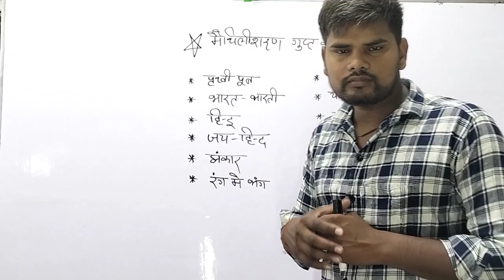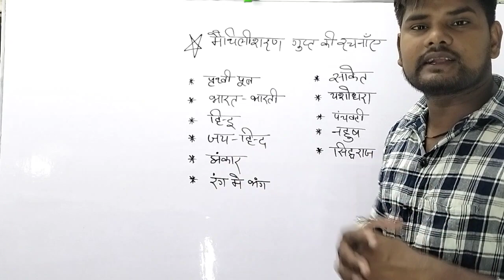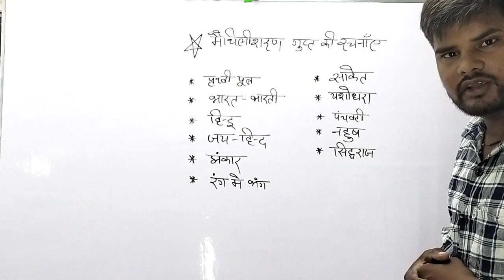मैथिली शरण गुप्त की रचनाएँ मैथिली शरण गुप्त# कृतिया# रचनाएं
join the telegram channel ' Study with TN brand  '

Teja brand
Tn brand
teja Hindi pathshala

मेरे प्यारे दोस्तो मेरे इस चैनल पर सभी विषय बहुत ही आसान भाषा में सिखाया (पढ़ाया) जाता है|

🌲 यहां पर कम्पीटीशन की भी तैयारी करायी जाती है|

🌲 यहां पर कक्षा 9 के हर विषय
अंग्रेजी, गणित , विज्ञान, समाजिक विज्ञान, हिन्दी आदि को बहुत ही आसान भाषा तथा अच्छे कानसेप्ट के साथ पढाया जाता है|

🌲 यहां पर कक्षा 10 के हर विषय

🌲 यहां पर कक्षा 11 के
     भौतिक विज्ञान( physics), रसायन  विज्ञान( chemistry), गणित( mathematics) , जीव
 विज्ञान ( Biology),हिन्दी( Hindi)आदि को बहुत ही आसान भाषा तथा अच्छे कानसेप्ट के साथ पढाया जाता है|

🌲 यहां पर कहा 12 के
भौतिक विज्ञान( physics), रसायन विज्ञान( chemistry), गणित( mathematics), जीव विज्ञान( Biology),हिन्दी( Hindi)आदि को बहुत ही आसान भाषा तथा अच्छे कानसेप्ट के साथ पढाया जाता है|

🌲opportunity is missed by most people
because it is dressed in overalls and work like hard .

🌲अगर विडियो अच्छा लगे तो लाइक शेयर तथा चैनल को सब्सक्राइब करिये1#2th class biology model paper 202312th biology vvi objective 2023class 12th biology vvi objective question 2023khan sir patnaBiology by khan sirkhan gskhan gs research viral khan sirkhan sir new videokhan sir motivationkhan sir bpsc
factsyoutube short
interesting facts
$random facts
youtube shorts india
psychology facts